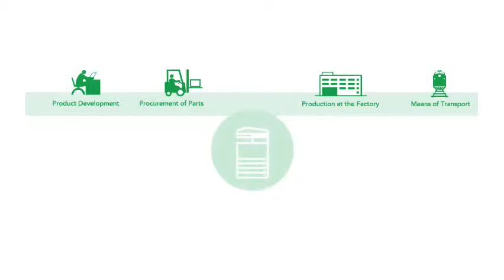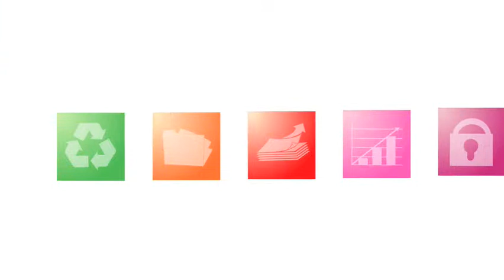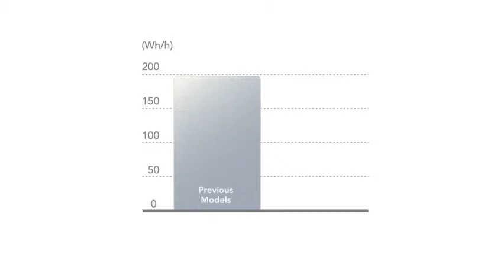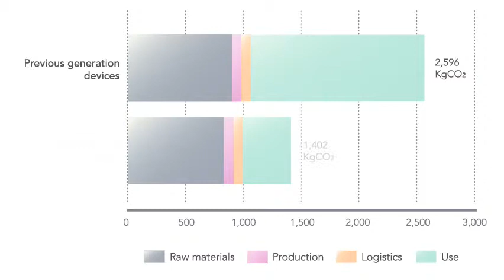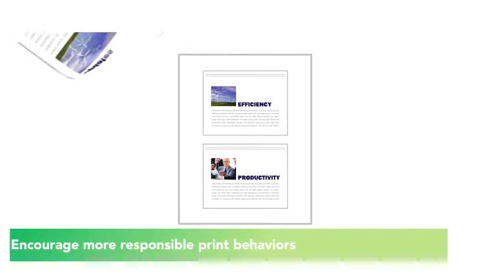Canon RUN Solutions: ENVIRONMENT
Learn how Canon imageRUNNER ADVANCE systems can help your company conserve resources, save energy and minimize waste.

To develop a compelling video for your product, business, or cause, contact Spark Creative (Brooklyn) or @sparkbyspark